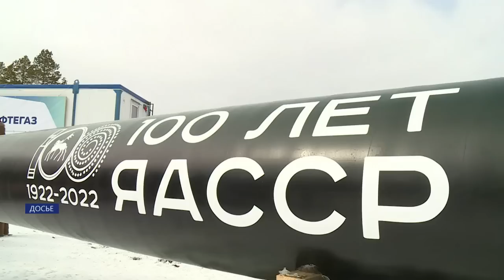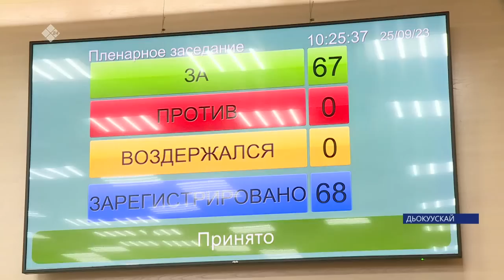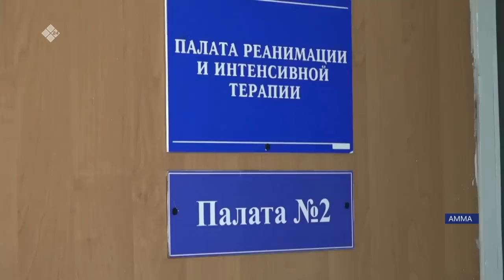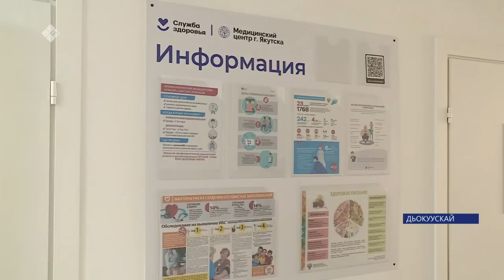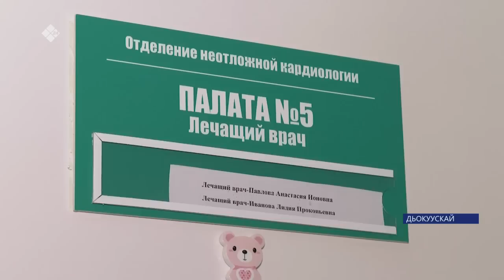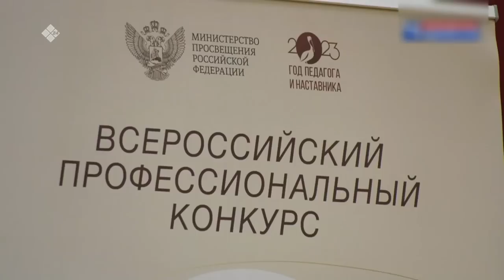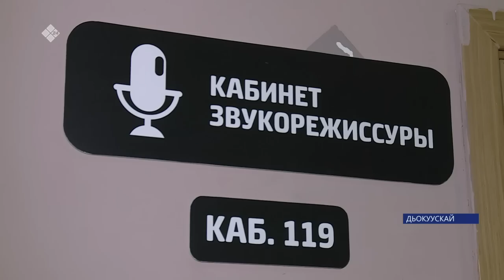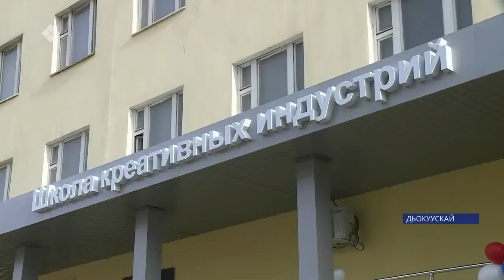Күнтэн күн. «Саха Сирэ» информационнай биэрии (30.09.23)